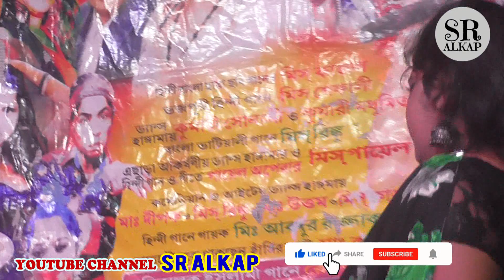ভ্রমর কইও গিয়া ।। Bhromor Koiyo Giya ।। শিল্পী মিস মমতাজ ।। SR ALKAP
Title - ভ্রমর কইও গিয়া ।।  Bhromor Koiyo Giya ।। শিল্পী মিস মমতাজ ।। SR ALKAP

Our channel is about Alkap Videos.
Our Mission
We are eagerly committed to delivery the best version of ourselves through this our primary goal is to entertain people, Besides we are trying to carry on our Bengali tradition spontaneously through Bengali folk and the comedy enjoyed by the people of Bengal .
আমাদের লক্ষ্য
আমরা এর মাধ্যমে নিজেদের সেরা সংস্করণটি ডেলিভারি করার জন্য সাগ্রহে প্রতিশ্রুতিবদ্ধ আমাদের প্রাথমিক লক্ষ্য হল মানুষকে বিনোদন দেওয়া, পাশাপাশি আমরা বাঙালি লোকজ এবং বাংলার মানুষের দ্বারা উপভোগ করা কমেডির মাধ্যমে আমাদের বাংলা ঐতিহ্যকে স্বতঃস্ফূর্তভাবে বহন করার চেষ্টা করছি।
এই চ্যানেলে রয়েছে-
* Stage Program
* Bangla Band  Songs
* Bangla Baul  Songs
* Bangla Kobi Gaan
* Bangla Comedy Video
* Pancharas Jatra Gaan